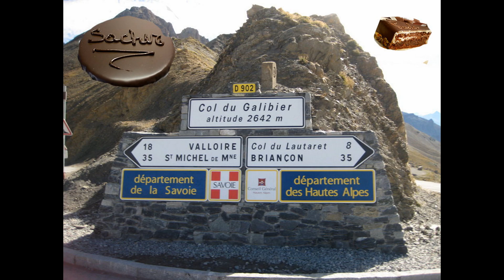scalata al galibier Luglio 2017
scalato il col in compagnia degli amici con cui sono solito uscire